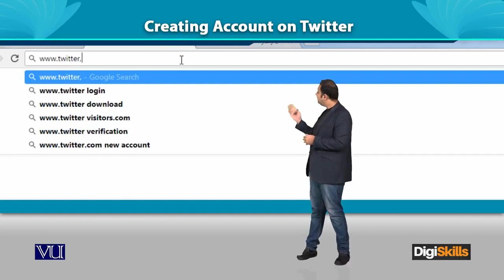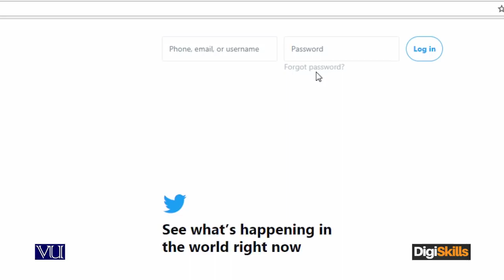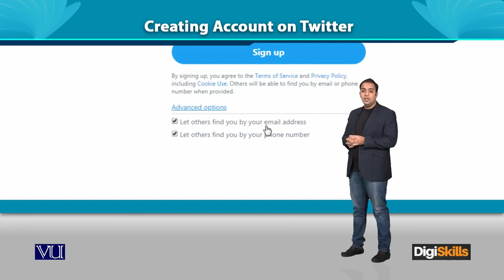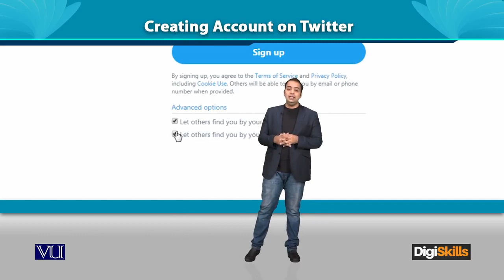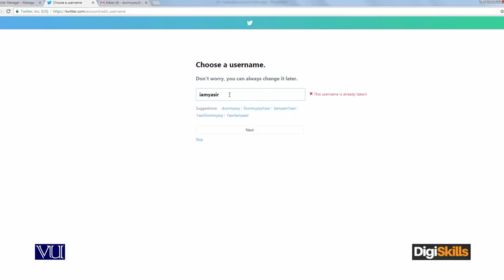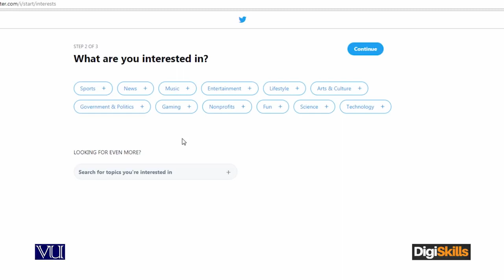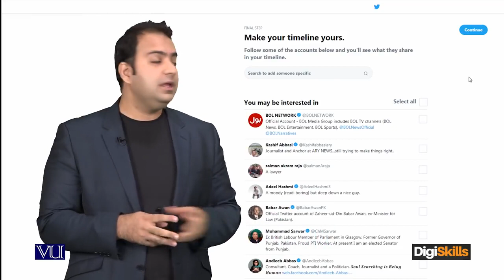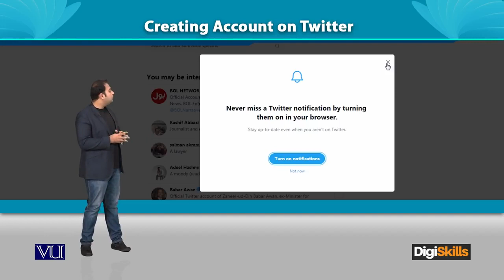Topic 61 | Twitter Creating Account on Twitter | Digital Marketing